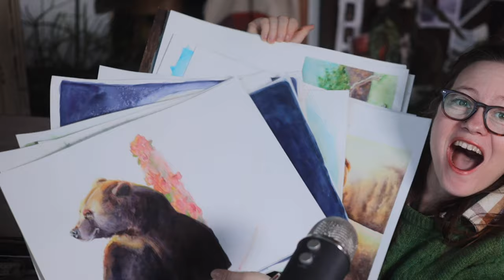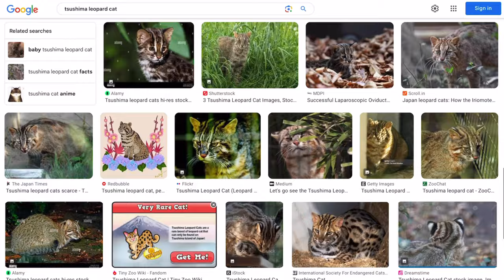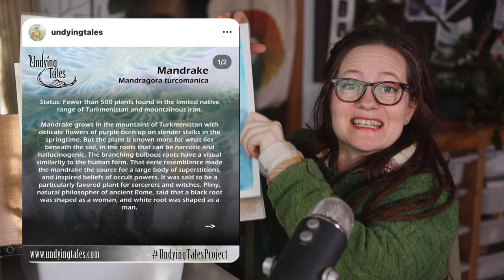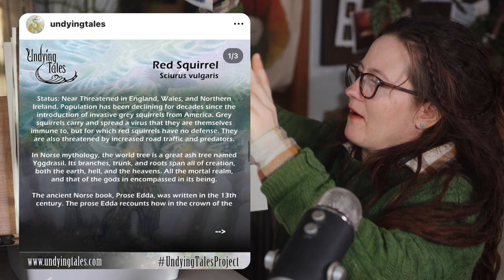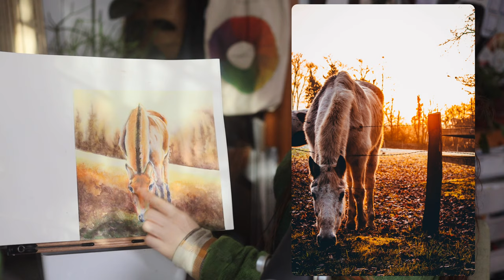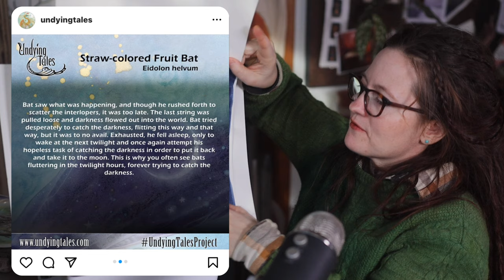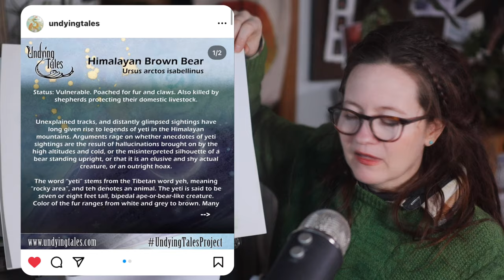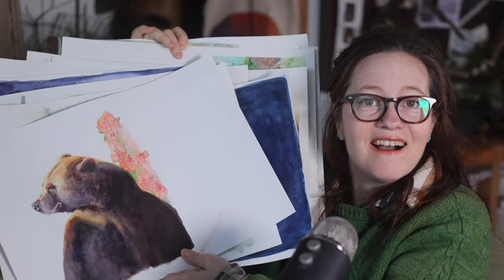My Fails… & my Successes 🦊 Chatting About All 15 Mixed Media Paintings 🎨 October Art Challenge 2023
Let’s talk about all 15 of the paintings I made during the UndyingTales October Drawing/Painting Challenge of 2023 (Prompts and Descriptions by Stephanie Law.) I’m sharing what I liked and what I didn’t, where I think I went wrong and what I felt was successful. I used a mixed media approach of watercolor and colored pencils, as well as a salt technique I’ve been experimenting with to add texture to my work.

An awesome description of each of the following flora/fauna was written by Stephanie Law and can be found I shared her descriptions posted by Stephanie Law on the Undying Tales Instagram page at the start of each painting.

2 Tsushima Leopard Cat
4 Yellow-billed Loon
6 Mandrake
8 Panay Monitor
10 Pinto's Spinetail
12 Red Squirrel
14 Zebra Duiker
16 Dhole
18 Mongolian Wild Horse
20 Egyptian Lion
22 Forest Owlet
24 Straw-colored Fruit Bat
26 Indian Bison
28 Himalayan Brown Bear
30 Japanese River Otter

🌈Mentioned:
Stephanie Law

🎨 Materials:
Qor Watercolors (First 4 Paintings)
Sennilier Watercolors (Last 11 Paintings)
Arches Hot Press 100% cotton watercolor paper

Timestamps:
0:00 Sneak Peak
0:16 Hello
0:39 2023 Undying Tales Prompt List created by Stephanie Law
1:10 Disclaimer: This Is a Personal Critique of My Art
3:07 Day 2: Tsushima Leopard Cat
4:48 Day 4: Yellow-billed Loon
6:29 Day 6: Mandrake
8:03 Day 8: Panay Monitor
9:23 Day 10: Pinto's Spinetail
12:30 Day 12: Red Squirrel
14:08 Day 14: Zebra Duiker
15:08 Salt Technique (I Also Happened to Learn that from Stephanie Law)
15:22 Day 16: Dhole
17:03 Day 18: Mongolian Wild Horse
18:59 Day 20: Egyptian Lion
21:04 Day 22: Forest Owlet
23:58 Day 24: Straw-colored Fruit Bat
25:35 Day 26: Indian Bison
27:59 Day 28: Himalayan Brown Bear
28:52 Day 30: Japanese River Otter

📷Images Found on Pexels:
Bat- John Torcasio